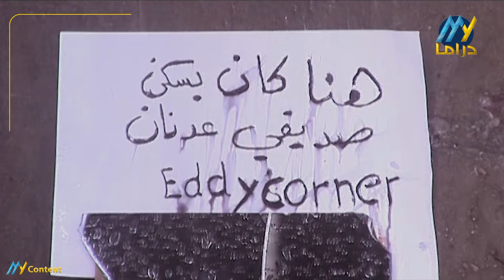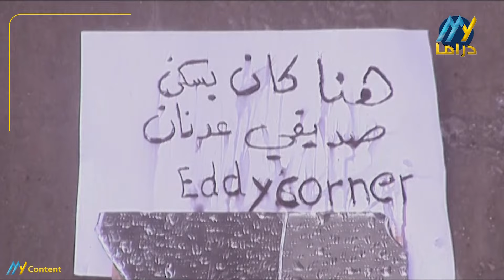شاهد الآن: مسلسل "عرب لندن" | الحلقة الاخيرة | "باسل خياط" و "عابد فهد" في تجربة جديدة!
ملخص مسلسل  "عرب لندن"
يناقش المسلسل الصراع بين الثقافتين العربية والغربية وقضية فقدان أو ضياع الهوية.
وعلاقات الزواج والإرهاب واندماج العرب في المجتمعات الغربية، بالإضافة إلى علاقتهم وتفاعلهم مع ما يحصل في الوطن العربي

طاقم العمل: مسلسل - "عرب لندن"

ﺗﻤﺜﻴﻞ مسلسل  "عرب لندن"
توفيق عبدالحميد  (بيومي)
عابد فهد  (سامي فؤاد)
نيرمين الفقي  (سونيّا)
جهاد سعد  (عدنان/ آيدي)
نهال عنبر  (صفيّة)
باسل خياط  (آدم جمال)
إبراهيم الزدجالي  (سعد)
ميس حمدان  (منى أحمد)
ياسمين المصري  (برناديت)
مروة عبدالمنعم  (نوال بيومي)
واحة الراهب  (هدى)
قمر خلف  (لميس)
غادة إبراهيم  (نجوى)
مجد رياض  (أمجد)
كريم الحسيني  (تامر بيومي)
حسام الشاذلي  (أيمن)
نور أرناؤوط (نور هلال)  (جميلة نايف)
فرح أرناؤوط  (سمية نايف)
الويز قوادري  (روبرت)
محمد بكري  (أحمد)
عبداللطيف هلال  (جمال/ جيرمي)
محمد المنصور  (أبو عبدالله)
خالد سامي  (نايف)
زهير عبدالكريم  (نبيل)
زياد سعد  (كميل)
حسن إسرب  (خالد)
ياسر فرج  (هشام بيومي)
عبداﻹله السناني

ﺇﺧﺮاﺝ مسلسل  "عرب لندن"
أنور قوادري  (مخرج)

ﺗﺄﻟﻴﻒ مسلسل  "عرب لندن"
أنور قوادري  (قصة وسيناريو وحوار)